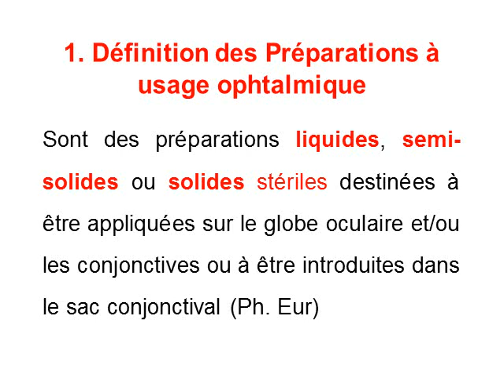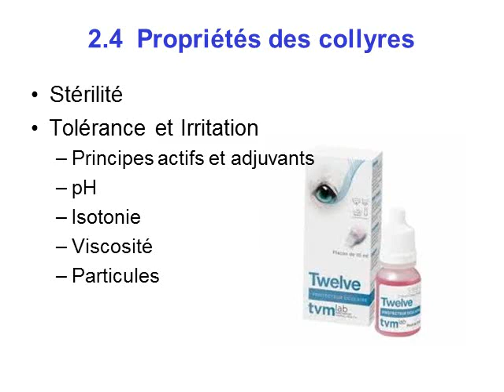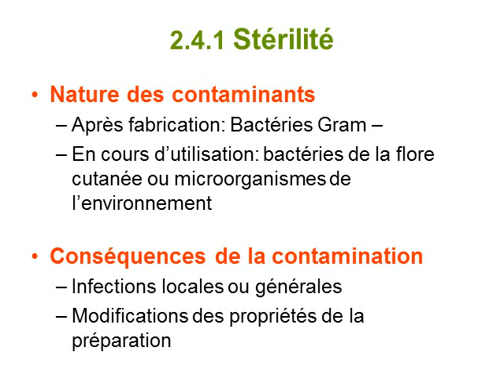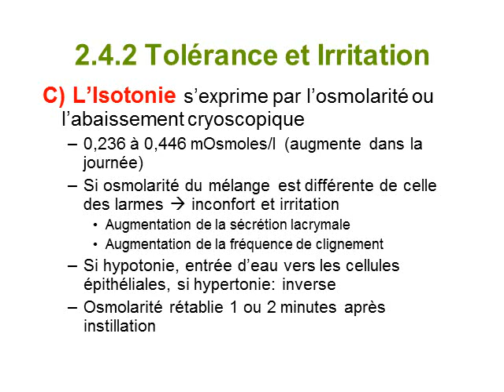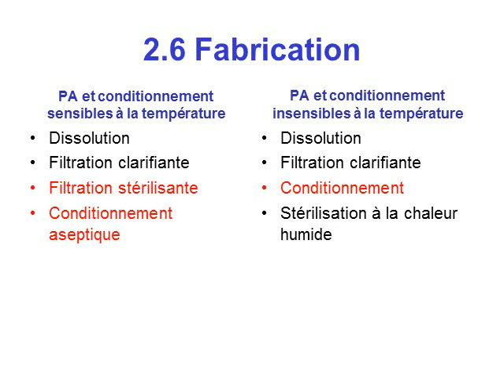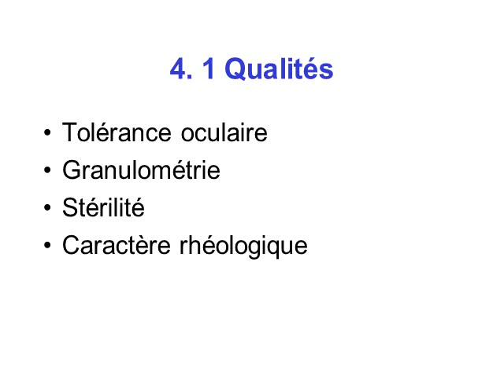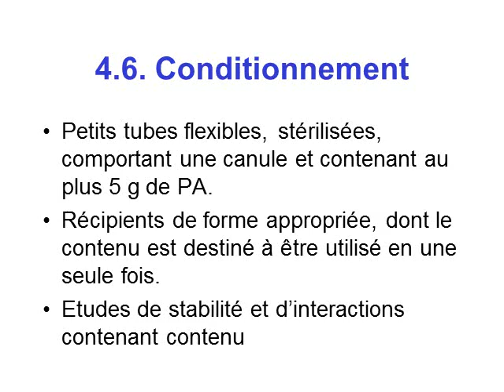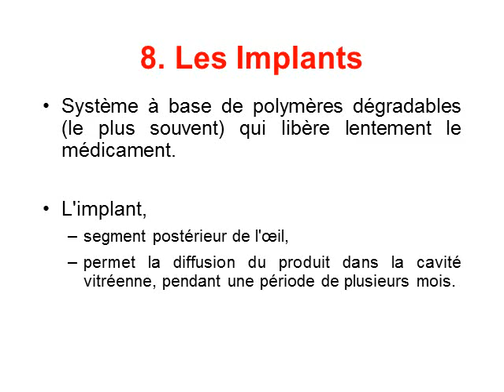les préparations ophtalmiques 2021